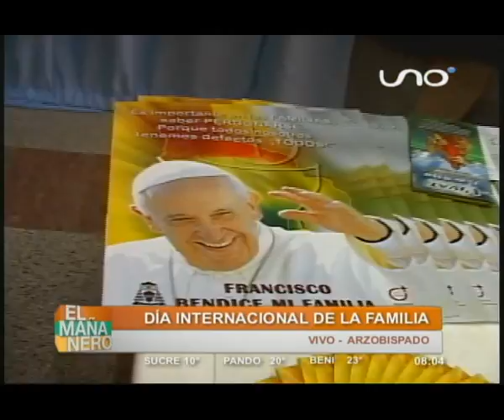Distintas actividades para celebrar el día de la familia